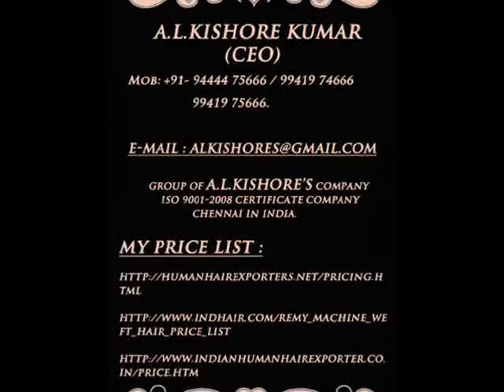A.L.KISHORE'S CABELLO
A.L.KISHORE'S
100 % REMY HUMAN HAIR PRICE LIST
154,STRAHANS ROAD,PATTLAM CHENNAI -- 600012.

REMY SINGLE DRAWIN STRAIGHT & WAVE & CURLY BULK HAIR. COLOR : NATURAL BLACK

BEST ORDER : 25 KGS  I GIVE YOU DISCOUNT  FOR : 2 %
SPL BEST ORDER : 50 KGS  I GIVE YOU DISCOUNT  FOR : 5 %
SUPER BEST ORDER : 100 KGS  I GIVE YOU DISCOUNT  FOR : 7 %
SPL SUPER BEST ORDER : 150 KGS  I GIVE YOU DISCOUNT  FOR : 10 %

REMY SINGLE DRAWIN STRAIGHT & WAVE & CURLY MACHINE WEFT HAIR. COLOR : NATURAL BLACK
YOU WILL BUY FOR MACHINE WEFT HAIR.  PRICE LIST

BEST ORDER : 25 KGS I GIVE YOU DISCOUNT FOR : 4%
SPL BEST ORDER : 50 KGS I GIVE YOU DISCOUNT FOR : 10 %
SUPER BEST ORDER : 100 KGS I GIVE YOU DISCOUNT FOR : 15 %
SPL SUPER BEST ORDER : 150 KGS I GIVE YOU DISCOUNT FOR : 20 %

I HOPE TO YOU FOR VERY GOOD ORDER FOR ME !!!